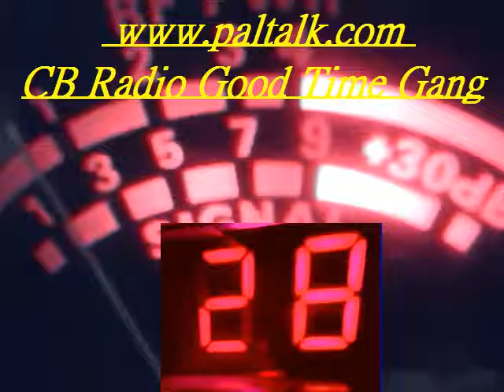Audioman288 & 144 FL